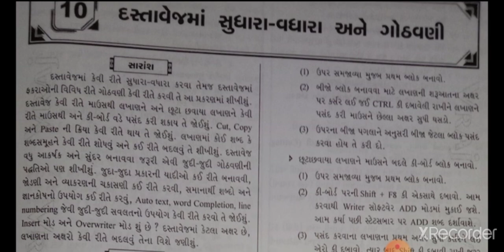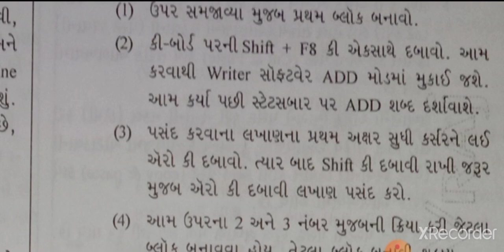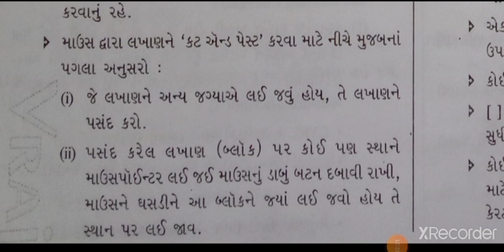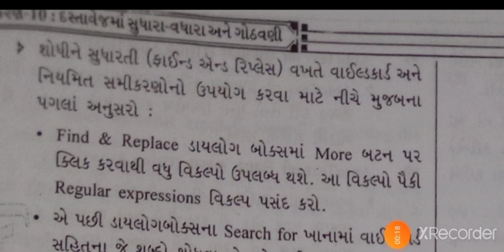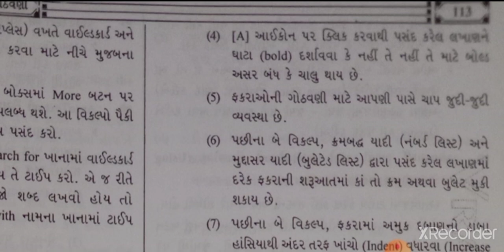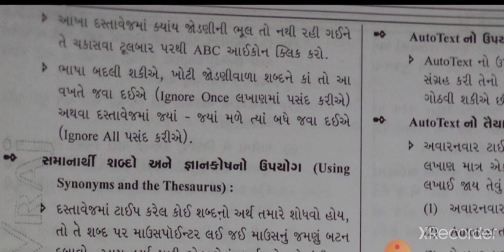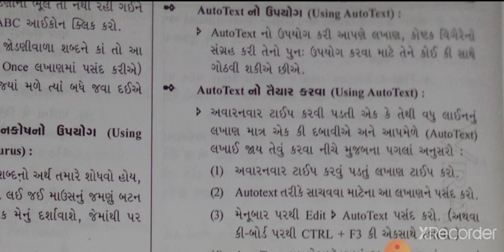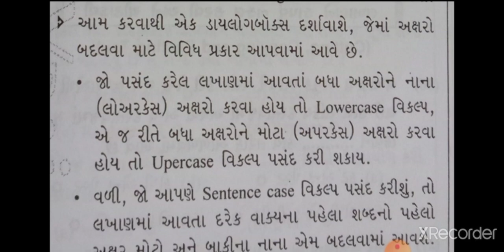std 9 chapter 10 wriiter editting and formatting